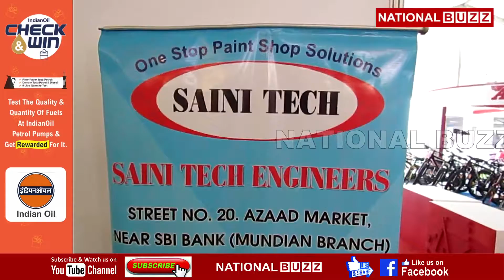LUDHIYANA MEI 7VE INDIA-INTERNATIONAL CYCLE EXPORT KI SHURUWAT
लुधियाना के पंजाब एग्रीकल्चर यूनिवर्सिटी में तीन दिवसीय सातवीं CFOSE इंडिया इंटरनेशनल की तरफ से साइकिल तथा फिटनेस आउटडोर एक्सपो की शुरुवात हुई जिसमें  स्टैटफील्ड  कंपनी की तरफ से लगाए गए स्टाल की रीबन काटकर शुभारम्भ श्री ओंकार सिंह पाहवा डायरेक्टर एवन साइकिल ने किया। इसकी जानकारी स्टैटफील्ड कंपनी के मार्केटिंग हेड परवीन ने दी। तथा साथ ही सैनी टेक इंजिनियरिंग जो की इनके एजेंसी होल्डर हैं उन्होंने भी मीडिया से बात की।